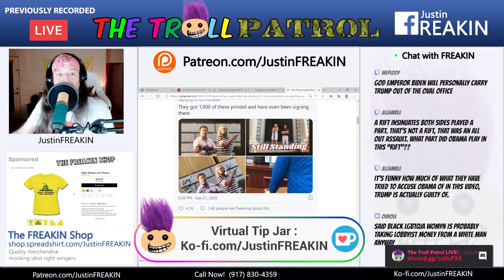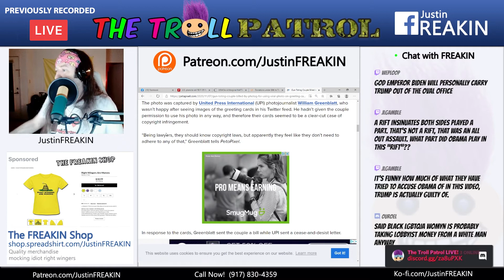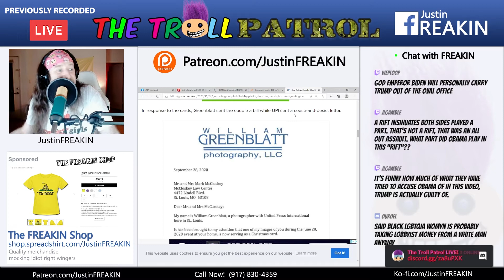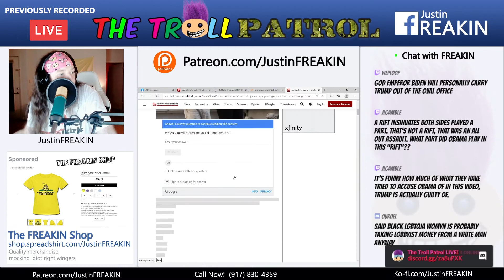Mccloskeys File Suit Against Photographer And UPI - Troll Patrol Clips